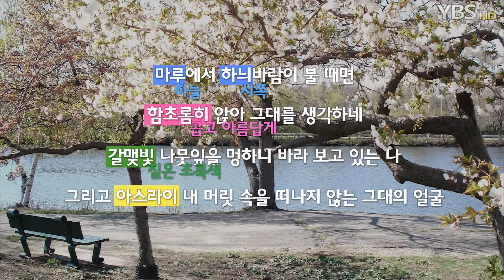[HD] 우리말 모꼬지 81화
기획의도 :
연세인들에게 우리말의 아름다운 옛 말을 알리고 올바른 맞춤법을 제시하는 등 우리말에 대한 올바른 사용을 생각하게 하는 기회를 만들고자 한다.

기획 : 55기 아나운서 신은지, 정주원
기술 : 52기 영상PD 홍지애